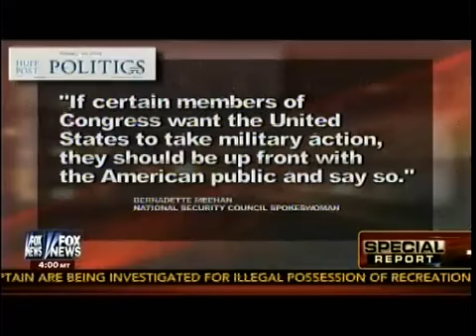U S A Boots On The Ground In Somalia Obama Foreign Policy Under Fire